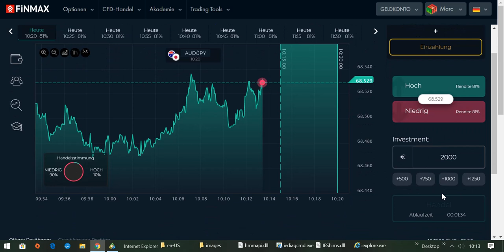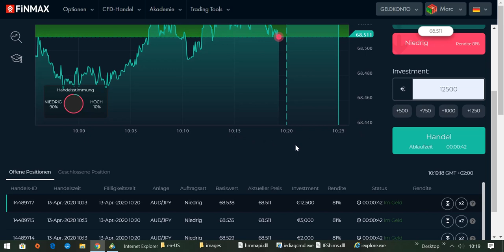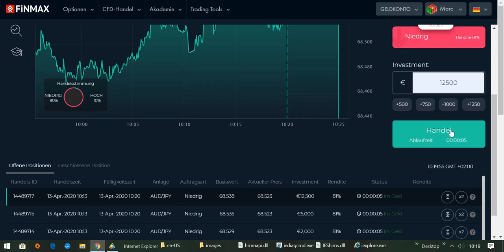International BO & CFD/FX Trading Academy - 15,795 Euro Gewinn am Ostermontag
OSTERANGEBOT: 30 Prozent Rabatt auf den Kurs für Einsteiger (statt 1098 EURO NUR 768,60 EURO).
ACHTUNG: (NUR noch 4 Plätze sind für das Oster-Angebot frei.)